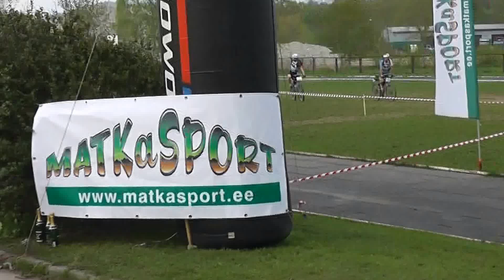Ekstreemnurk: Extar 48h, lõpuintervjuud, võitjate finiš - Vaude Matkasport, 18.05.2013, Jõhvi